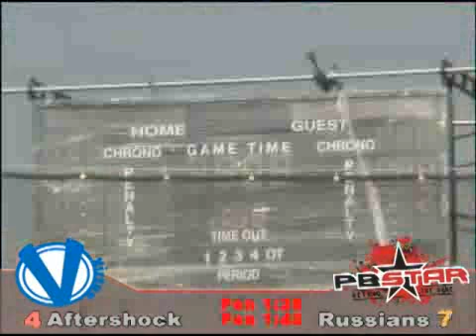2007 PSP Chicago: Chicago Aftershock vs. Russian Legion by PBStar